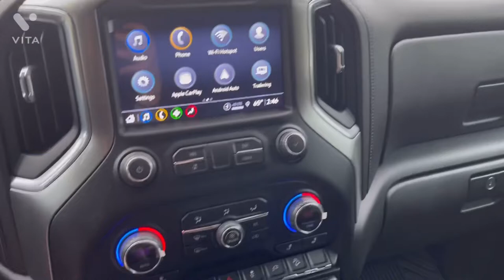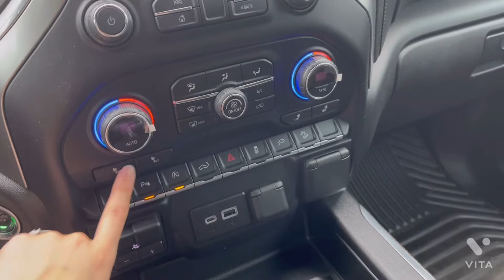New Truck Vlog✨ | 2021 Chevy Silverado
We did it y’all !

We’ll my man’s did lol 😝

Come with us to buy a new 2021 Chevy Silverado! I am so happy for my fiancée and his new toy! Lol but enjoy this weekend vlog and truck tour !

Snap- @valvillaah